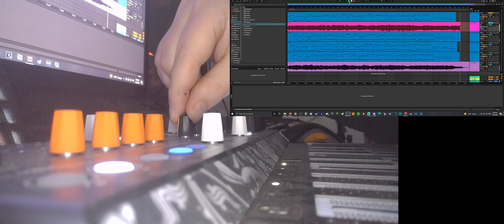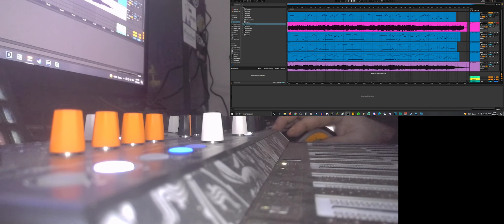1259571529 24270547 e985e4b3 7335 41cc a7ce 397e4090a187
thank you so much for listening take care be well be safe.